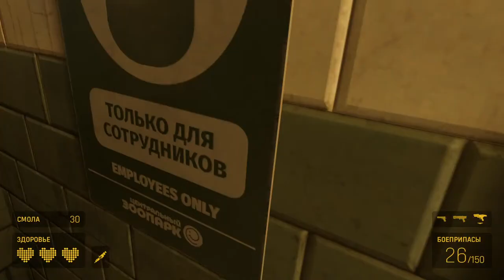HALF-LIFE ALYX VR 7 часть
ВИРТУАЛЬНАЯ РЕАЛЬНОСТЬ в ИГРЕ HALF-LIFE ALYX VR
СИМУЛЯТОР, РЕАЛИЗМ